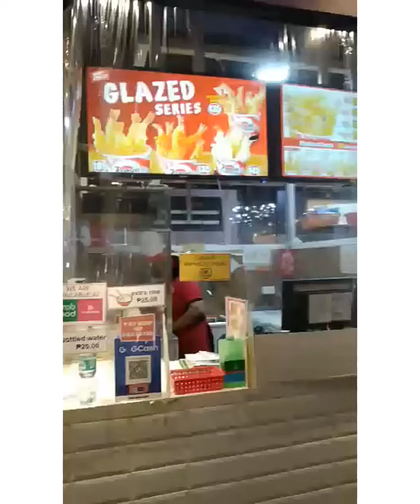ayala malls/ Food Court /GLAZE SERIES/Paotsin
Ayala malls /market market